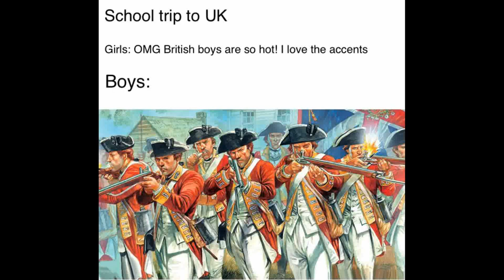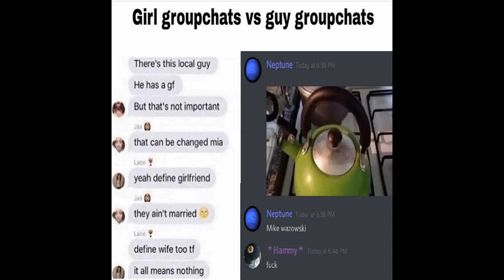Girs vs. Boys Meme Compilation